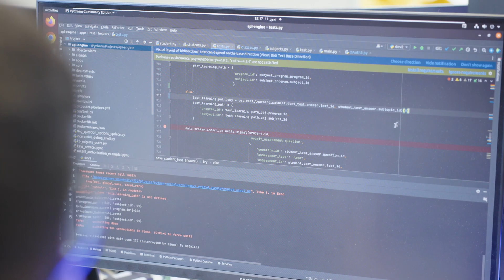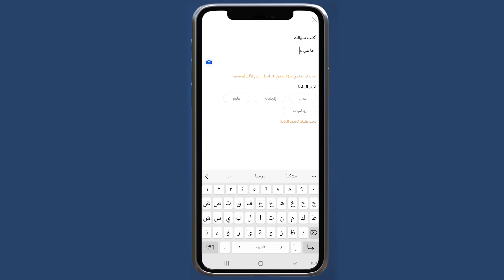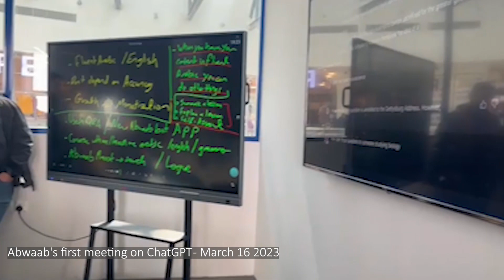Abwaab. The future of learning.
Our team at Abwaab highlights our story and vision for the future of learning, operating as the fastest growing Edtech startup in the MENA region, today we are present in Jordan, Egypt, Iraq, and KSA, and expanding to the region one country at a time.

Through our guided learning experience, from our engaging video lessons, to the largest test bank of the region, we are building an app that serves as an ecosystem that empowers students to get ahead and excel at school.

Our vision for the impact that AI can have on personalizing the learning experience, making it adaptive to every student's cognitive abilities is starting to come to life.

As we say at Abwaab, we think bold, we move fast, and we feel passion towards our mission.

Unleashing human potential.